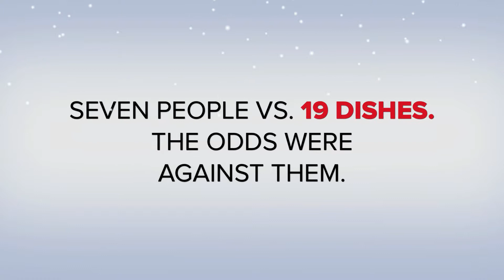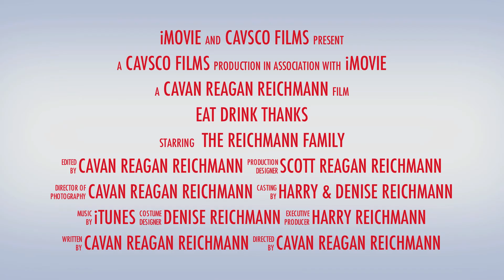Eat Drink Thanks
We hosted Thanksgiving for the first time last year. As people do, I set up cameras around the house to capture the experience and create a fake movie trailer about it. It was more or less a dry run to see if I had it in me to create a video cooking blog. And I did. Are you thankful for that? I bet you are. You're welcome.